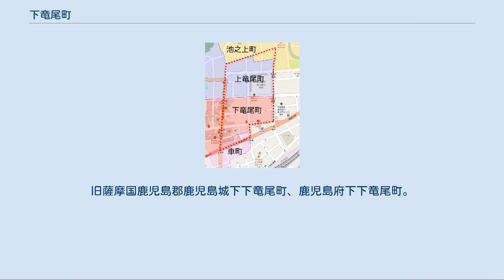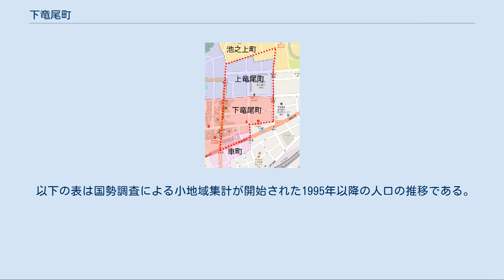下竜尾町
日本 」 鹿児島県 」 鹿児島市 」 下竜尾町 下竜尾町（しもたつおちょう）は、鹿児島県鹿児島市の町。
旧薩摩国鹿児島郡鹿児島城下下竜尾町、鹿児島府下下竜尾町。
下竜尾町の全域で住居表示を実施している。
 鹿児島市の中部に位置している。
町域の北方には上竜尾町、南方には長田町、上本町、西方には冷水町、西坂元町、東方には上竜尾町がそれぞれ接している。
 町域の南端に国道10号が通っている。
かつては下竜尾町の区域を鹿児島市電上町線が通っており、竪馬場電停と長田町電停が所在していた。
台地には住宅街が広がり、平地には商店街が形成されている。
 下竜尾町という町名の由来は竜ヶ尾神社という神社がかつて存在しておりそれに由来するという説（薩隅日地理纂考）と、現在の南洲神社付近が竜ヶ岡と呼ばれておりそれに由来するという説がある。
 下竜尾町という地名は江戸時代より見え、薩摩国鹿児島郡鹿児島城下のうちであった。
天保城下絵図や天保切絵図によれば千坪を超す武家屋敷は島津内記、川上東馬、末川久馬、北郷哲五郎が所有する屋敷であり、他にも島津主水、新納衛守、市田長門など大身分の武士の屋敷が多く所在していた。
 明治時代の初期は鹿児島府下に属していた。
明治時代初期には平民に対して士族が多く居住しており武家町であった。
 1889年（明治22年）に市制が施行されたのに伴い、鹿児島城下47町及び近在3村の区域より鹿児島市が設置された。
それに伴いそれまでの下竜尾町は鹿児島市の町「下竜尾町」となった。
 第二次世界大戦中の1945年（昭和20年）7月31日には鹿児島駅から下竜尾町や清水町、池之上町、上竜尾町一帯に対してアメリカ軍による空襲が行われた（鹿児島大空襲）。
 1962年（昭和37年）に住居表示に関する法律が施行されたのに伴い、鹿児島市は鹿児島市街地域の住居表示に着手した。
1967年（昭和42年）11月1日に上町地区の一部において住居表示が実施され、住居表示の実施に伴い町の再編が行われた。
それに伴って、池之上町、車町、上竜尾町、下竜尾町の各一部より大竜町が設置され、恵美須町の全域、和泉屋町の一部、車町の一部、、長田町の一部、下竜尾町の一部より上本町が設置された。
 翌年の1968年（昭和43年）7月1日には下竜尾町の全域で住居表示が実施された。
 黒岡帯刀 一般国道 主要地方道 かつては鹿児島市電上町線が通っていたが現在は廃止されている。
最寄駅は鹿児島駅である。